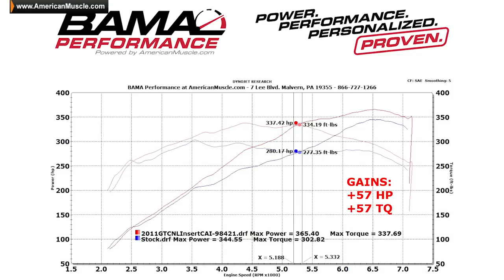10 Second 2012 Mustang GT Overview + Justin's 2014 GT Gets New Parts - Hot Lap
Have you seen the new 2016 SVT Ford Mustang being tested in camouflage at the track? In this Episode of AmericanMuscle's Hot Lap, we take a peak...

In the August 2014 Episode of Hot Lap, we take a look at:

The 2016 SVT Mustang Hits the Track and 2015 Dyno Results
WIN a Set of Kooks Long Tube Headers for your Mustang!
Can this 2012 GT Beat The All-Motor Record at the Track?
Justin Cranks Up the Power in his 2014 Mustang GT Build!
Pass Time Host Big Schwag Invites You to AM2014
Want a FREE C&L Performance Cold Air Intake and Bama Tune?
Hot New Wheels from Vossen Available at AmericanMuscle
C&L Performance Mustang Cold Air Intake Systems In Stock

And for all things Mustang, keep it right here at AmericanMuscle.com...